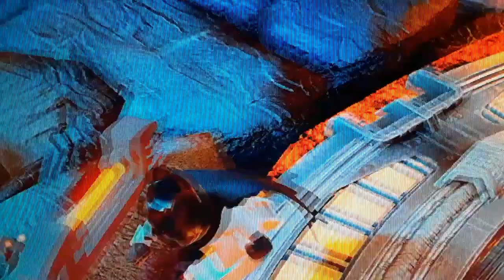LEGO Batman S2 Ep 10: Rise Of Doomsday Part 2